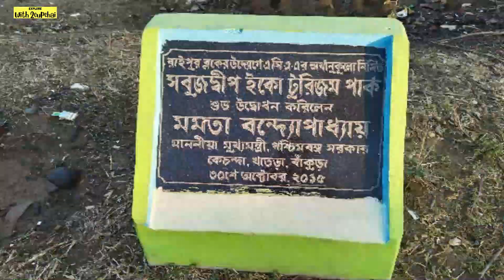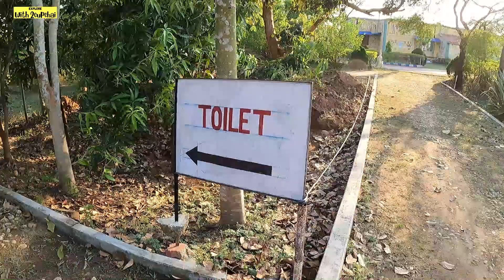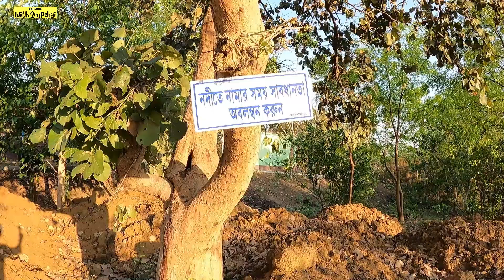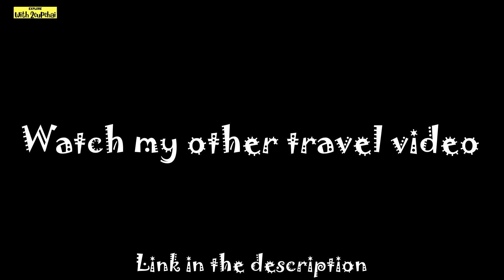বাঁকুড়ার সবুজ দ্বীপ । । Sabuj Dwip। । রাত্রিবাসের জন্য রয়েছে সুন্দর সুন্দর কটেজ । । Ep-1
সবুজ দ্বীপ ও তার আশে পাশে পর্বটি শুরু করলাম। এই পর্বের প্রথম ভিডিও এটি।  এই পর্বে বাঁকুড়ার কংসাবতী নদীর পাশে ২০১৫ সালে গোড়ে ওঠা সবুজ দ্বীপ  Eco Tourism Centre টি সত্যিই অনবদ্য। এখানে আসলে সত্যি আপনার মন জুড়োতে বাধ্য।  পুরো পর্বটি দেখুন সেই সৌন্দর্য উপলব্ধি করতে।
এখানে কটেজ বুক করতে চাইলে -
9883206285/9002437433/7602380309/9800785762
আমার অন্যান্য ট্রাভেল সিরিজ দেখতে পারেন -

If you like my videos, PLEASE SHARE them and let others get inspired to explore this beautiful world.

About Me-
My name is soumitra dey, a travel lover and love to explore new places.Also love to travel by cycle and want to trek most difficult trek routes.My dream is travel all over the world before i die.So please support my dream.